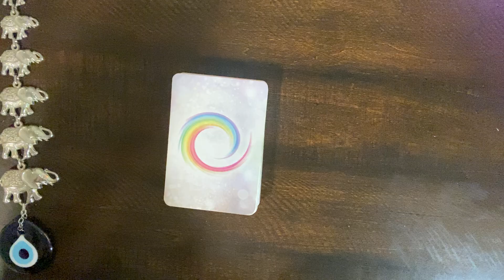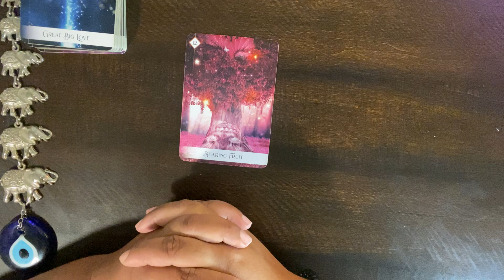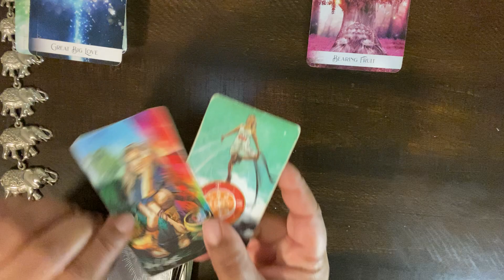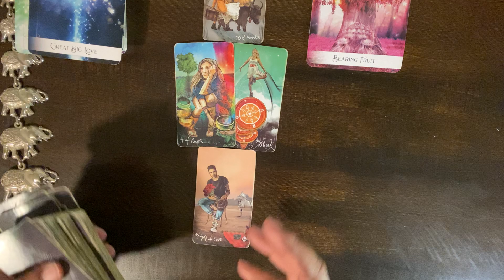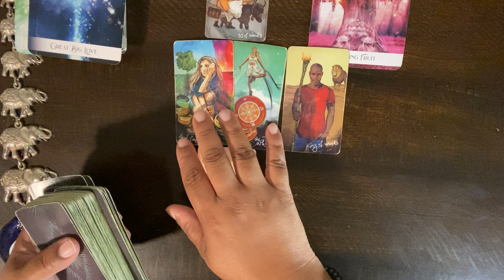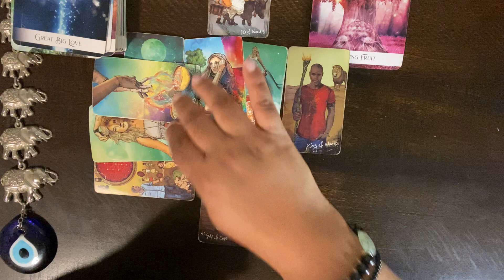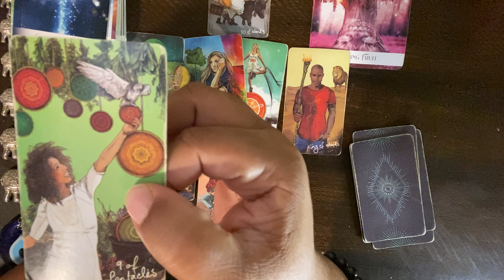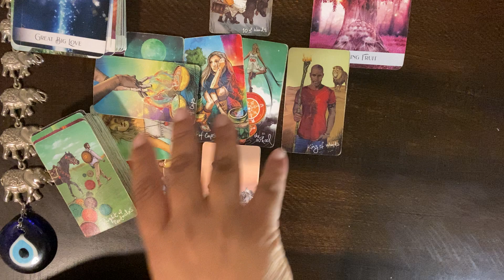***CAPRICORN*** ♑️ "LET'S HAVE A TREAT YOURSELF DAY!!"